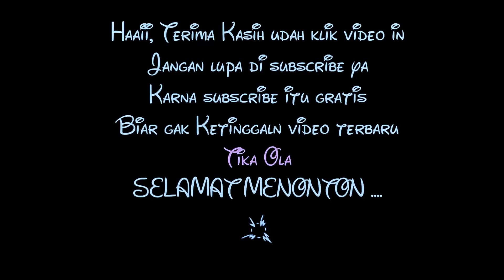PRANK...!!! NGANTUK NYA NULAR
Like , share , comment , subscribe / berlangganan dengan gratis, supaya kalo saya upload video baru anda orang yang pertama akan tau hehe kalau kalian suka, comment apa aja guys, saya usahain akan bales semua comment kalian-

Terima Kasih,
SELAMAT MENONTON